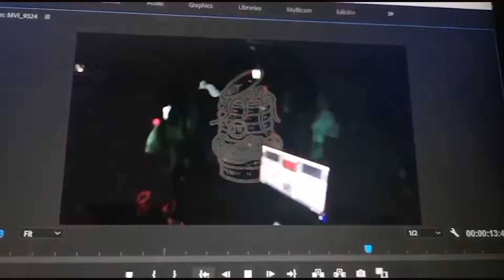a schitty ig